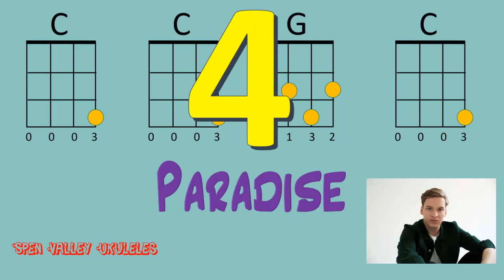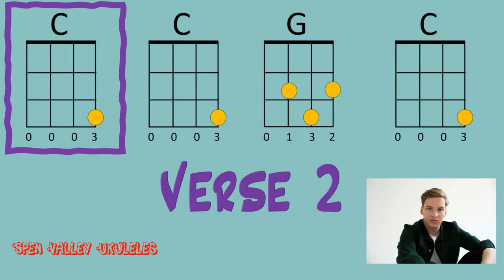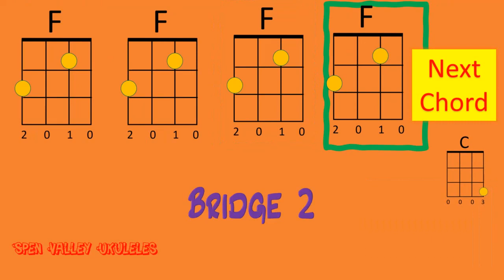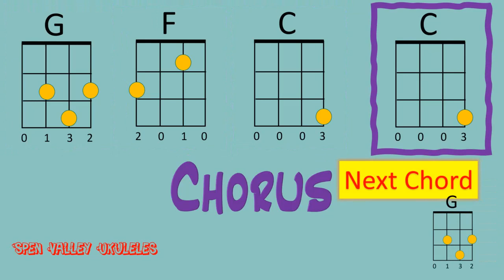Spen Valley High School - Paradise - Ukulele Tutorial